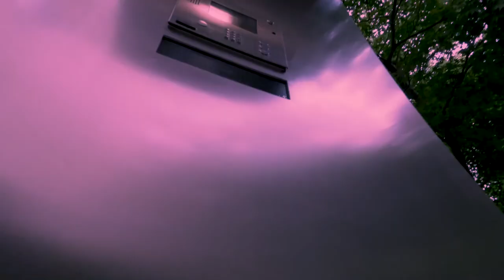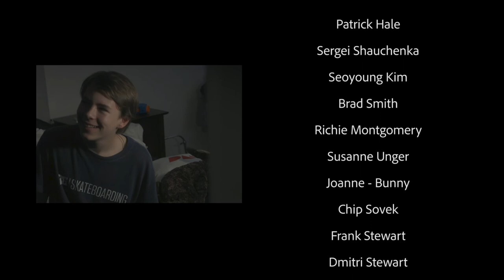DMV PRODUCTIONS - HAREBRAINED - FINAL